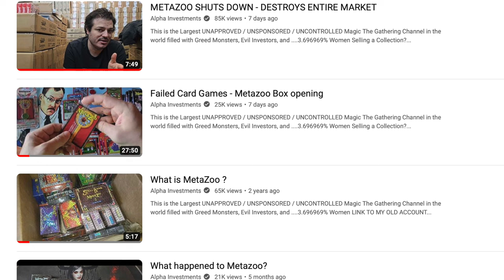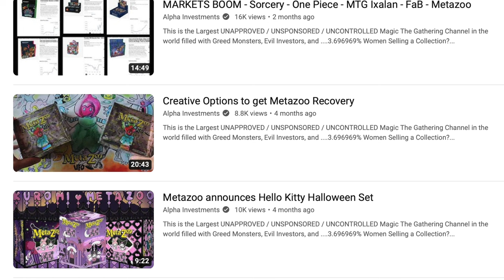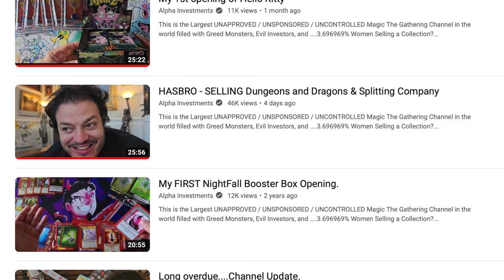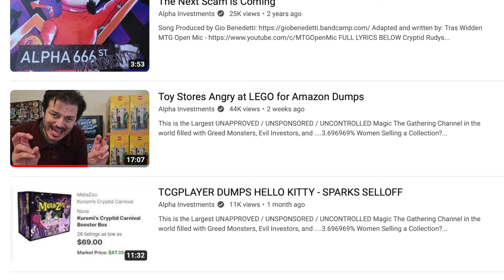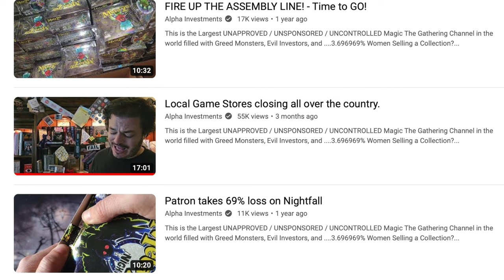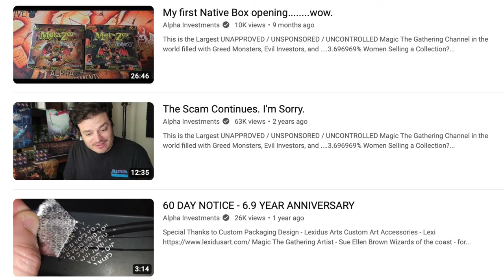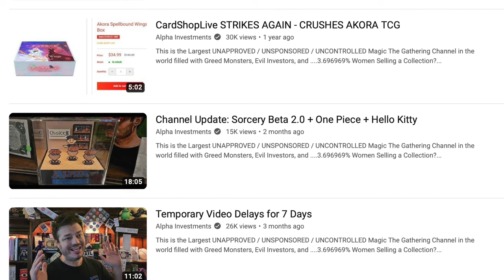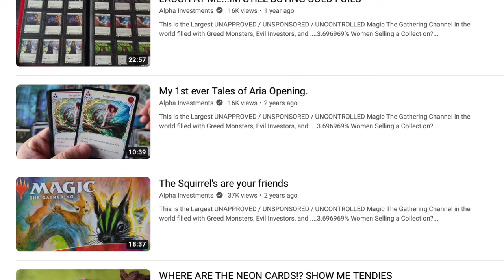Alpha Investments said MetaZoo was Never "Investable" | Was He Right?